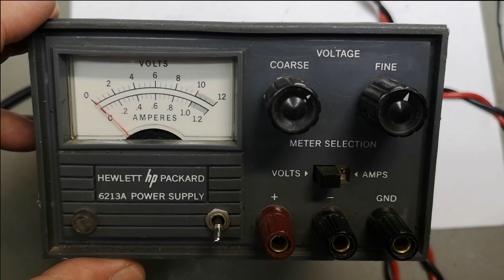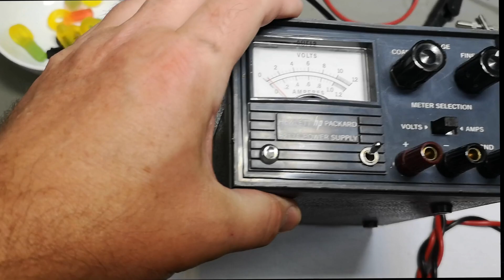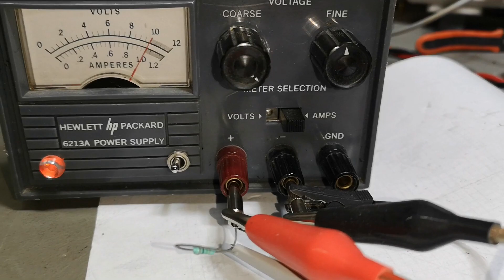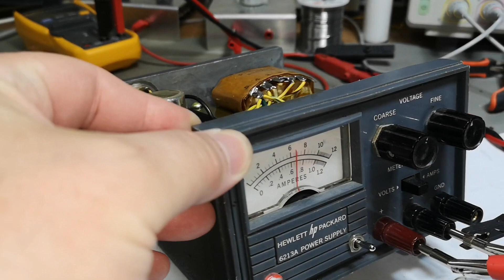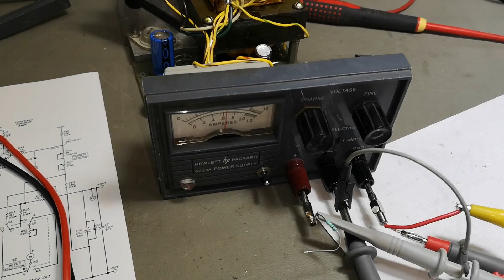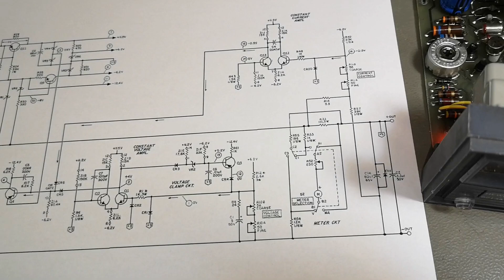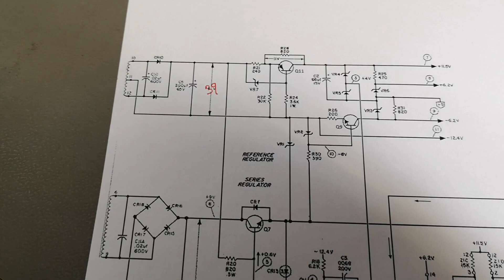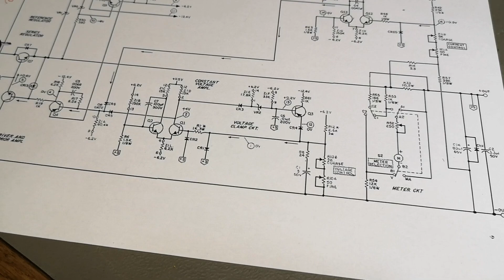HP 6213A Power Supply 1969 0-12V 1A linear test repair teardown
really tiny cute psu, at first it apear a bit too small and cheap to be an HP.. but it really is a true Hewlett Packard, this one had a little problem with ripple, much over specified level, turned out to be a DESIGN problem, not the capacitors as first expected ! simple modification solved it.
I use auto generated subs, I go thru them my self, but i am far from perfect at finding all errors, so if you find errors worth fixing, please comment (or PM) with the TIME in the video you saw the error, i will be happy to fix it. This also apply to the Danish version.